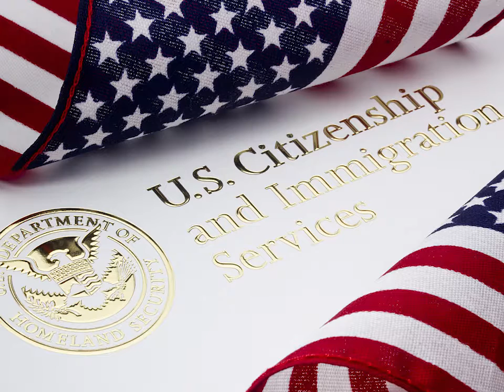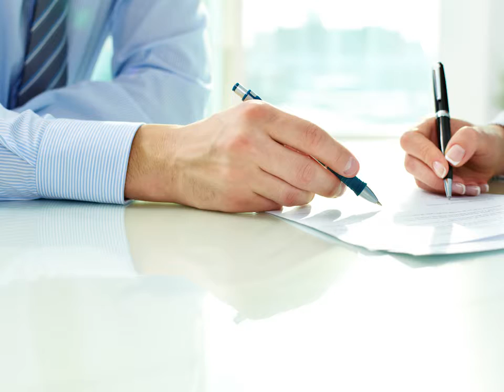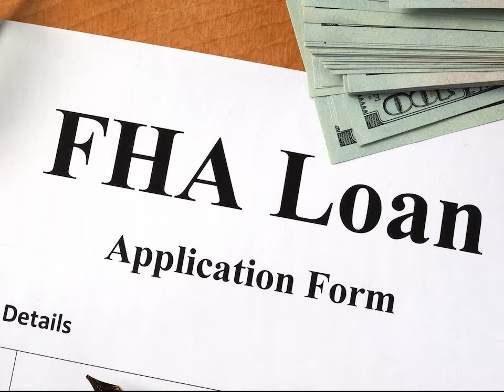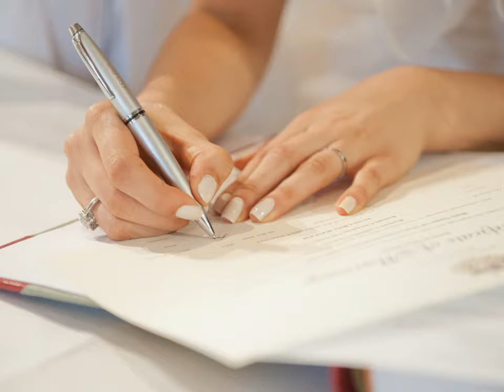Voice of Pacificwide - 11.11.16